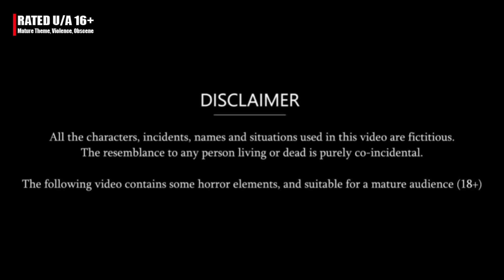चार दिन की बहु | Hindi Kahani | Moral Stories | Storytime | Stories in Hindi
Story : Char Din Ki Bahu